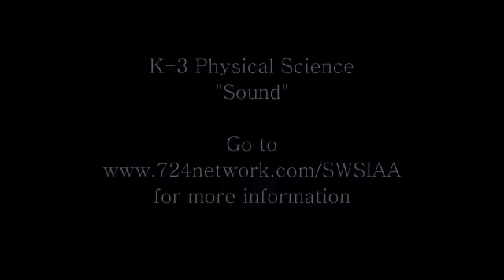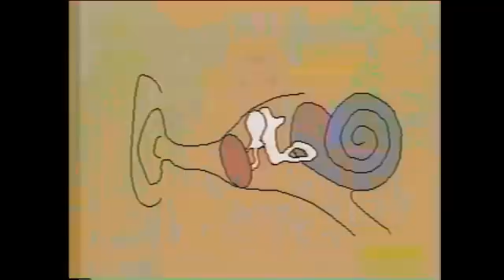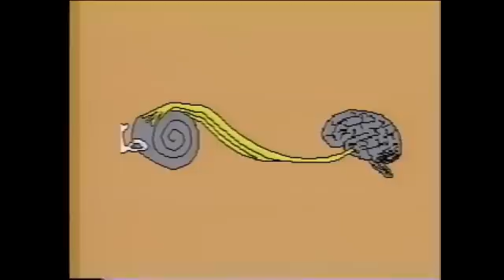Sound activities (Physical Science) for Grades K-3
We cover activities and content in Sound.  For K-3 or introductory level teachers.  Get the Printed Outline (pdf) so you don't have to take notes